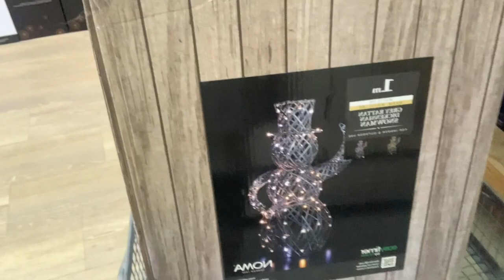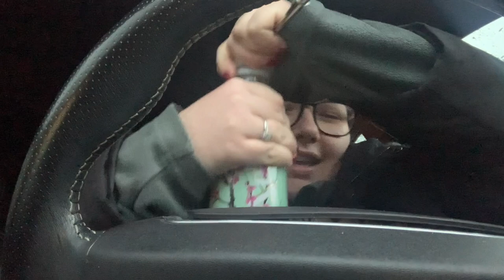WEEKLY VLOG | boxing day, shopping & and finishing off the year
A week in my life - 26th to 31st December 2023